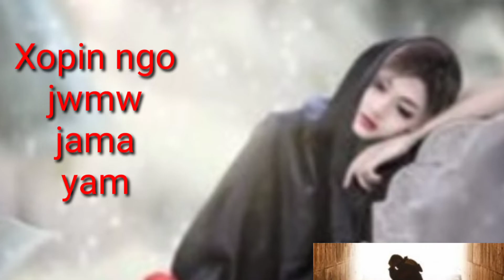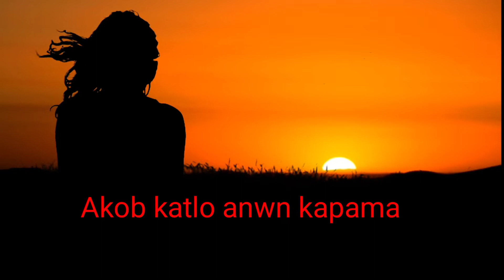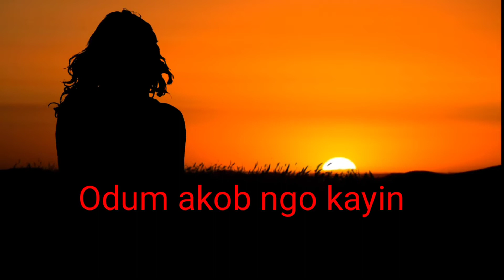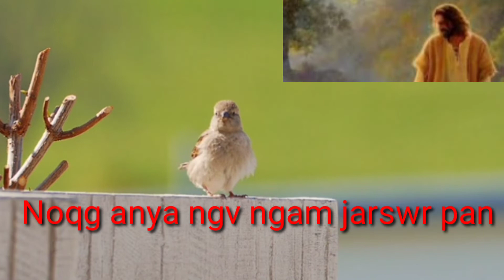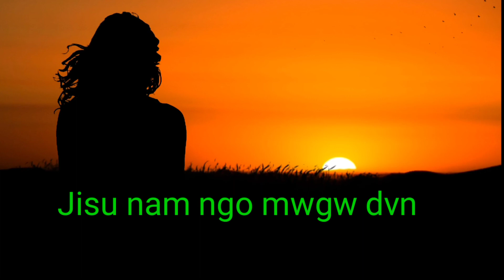XOPIN_NGO" Nyishi Gospel song = Jhon Teri Nyishi Gospel legendary singer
Album= Tugu Pui
Song= Xopin ngo
Singer= Jhon Teri Gospel singer
Lyrics= Techi Toka
Tune= Jhon Teri